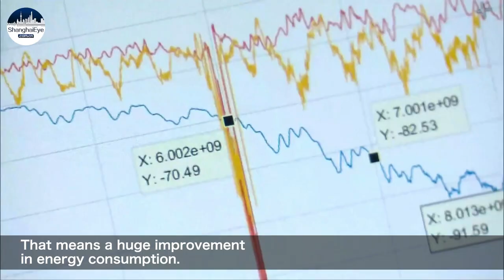World-leading! China launches two SUPER POWERFUL quantum computers in 2021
How fast can a computer, or quantum computer be?

China answers with “Zuchongzhi 2.1” and “Jiuzhang 2.0”

A superconducting machine and an even faster type which uses light photons to achieve never-before seen results

A Chinese research team, headed by physicist Pan Jianwei  successfully designed a 66-qubit programmable superconducting quantum computing system named "Zuchongzhi 2.1"

It can run a calculation task one million times more complex than Google’s Sycamore

Pan's team also built "Jiuzhang 2.0", another quantum computer based on light

With 113 detected photons, it can can reach a speed 100 sextillion times faster
than the largest conventional computers

The super-computing capacity of "Jiuzhang 2.0" has application potential in areas

like graph theory, machine learning and quantum chemistry

And it is going green

New report shows China increased investments in the computing sector, especially in quantum computing tech

Editor: Bonnie